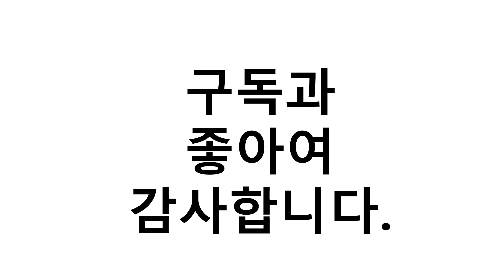진짜!인기있는 스위트콘 이거추천합니다. 추천순위 TOP10 2021년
1위. 오뚜기 스위트콘 통조림, 198g, 24개 [22,380원]
2위. 슈퍼스위트콘 (냉동), 1kg, 1개 [6,360원]
3위. 푸드림 대한제당 스위트콘 통조림, 425g, 24개입 [24,600원]
4위. 오뚜기 스위트콘 통조림, 340g, 10개 [13,590원]
5위. 오뚜기 수퍼 스위트콘 통조림, 340g, 24개 [33,660원]
6위. 그린자이언트 니블렛 스위트 콘 통조림, 8개 [11,810원]
7위. 오뚜기 스위트콘 3kg, 1개 [4,910원]
8위. 그린자이언트 니블렛 스위트콘, 340g, 5개입 [7,130원]
9위. 오뚜기 스위트콘 통조림, 2.12kg, 1개 [6,810원]
10위. 오뚜기 수퍼 스위트콘 통조림, 198g, 24개 [25,060원]